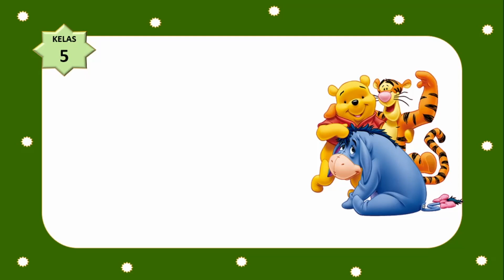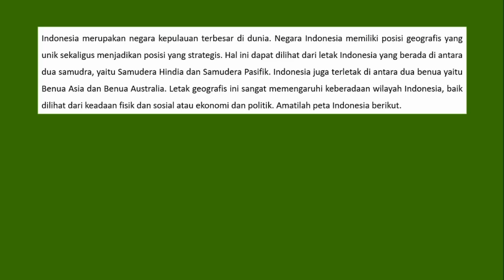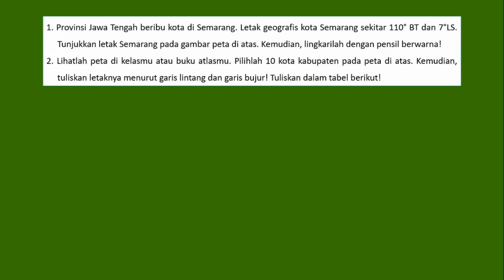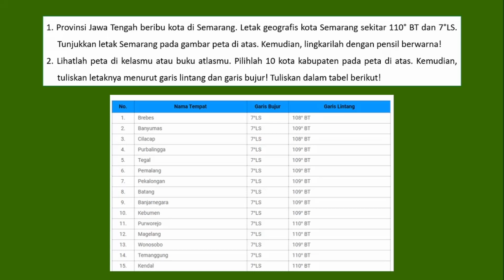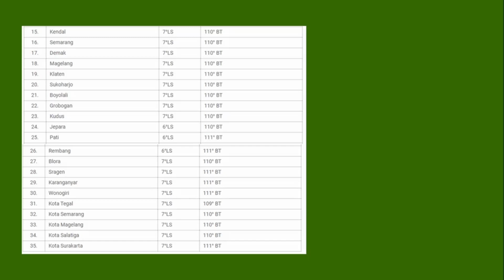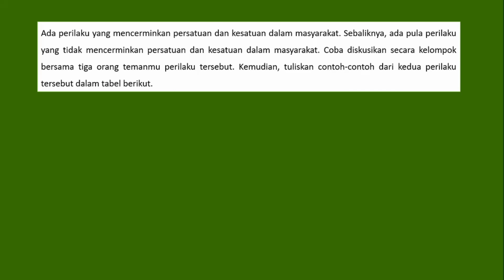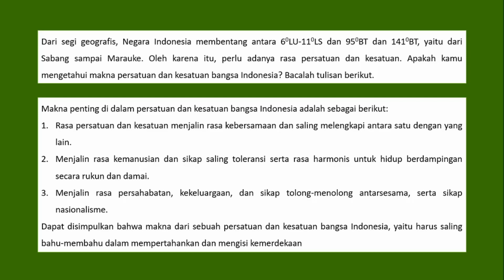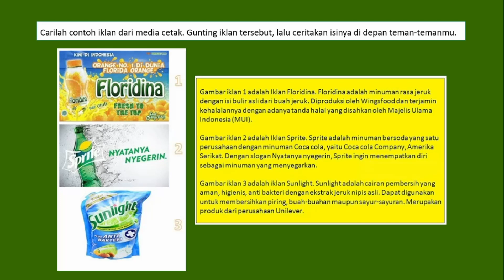KELAS 5 TEMA 9 SUBTEMA 1 PEMBELAJARAN 3